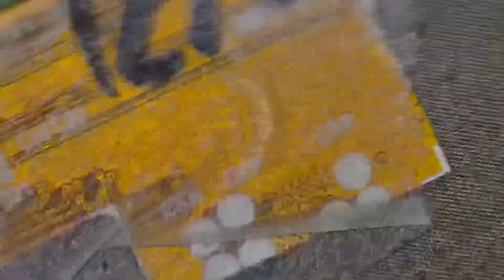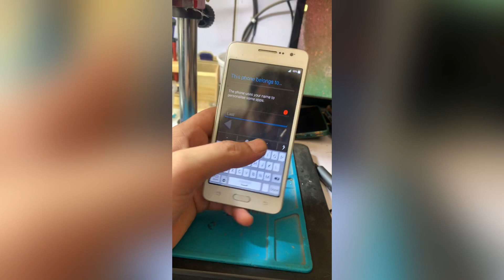How to change samaung g530 touch jake